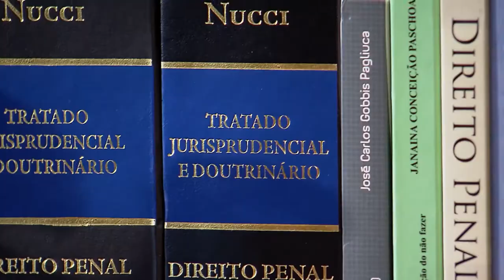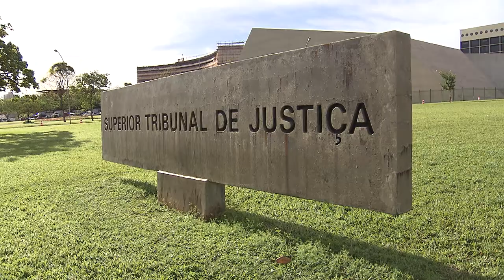Clique STJ - Prisão Mãe (05/01/2018)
Superior Tribunal de Justiça nega pedido de prisão domiciliar a mulher denunciada por homicídio. Ela entrou com o pedido por ser mãe de dois menores.